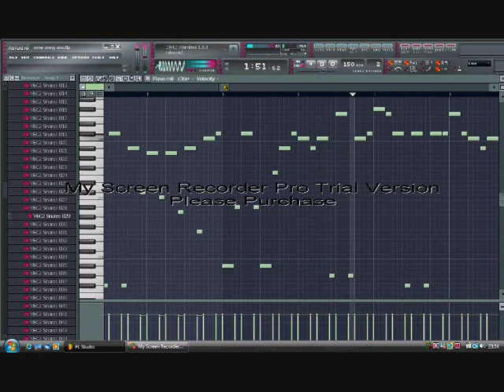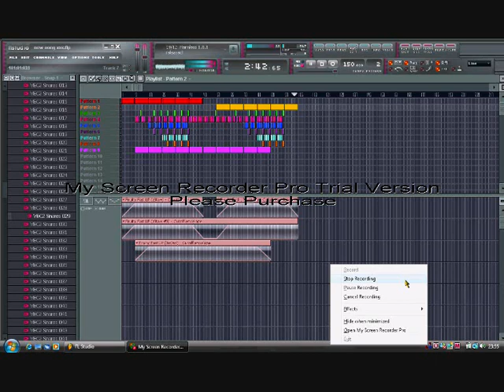my new remix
jst my new remix hope u lyk it rate and comment plz